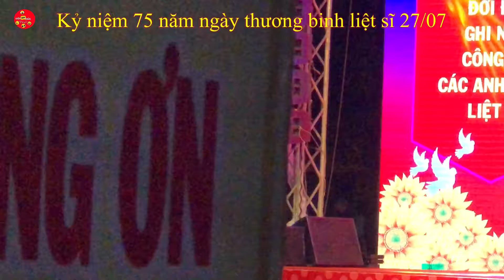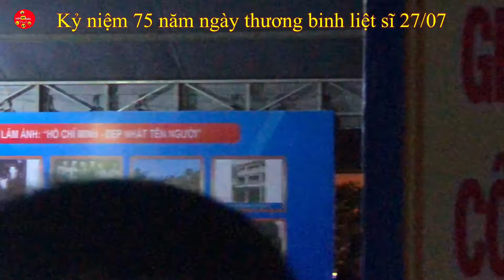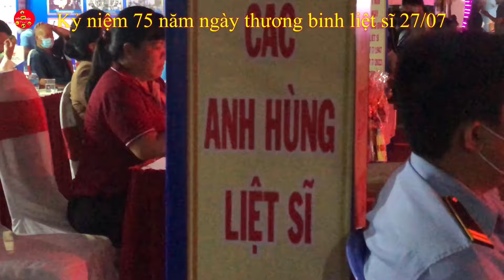Văn nghệ kỷ niệm 75 năm ngày thương binh liệt sĩ 27-07-2022 | Tí Tách TV.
Những từ khóa tìm kiếm nhiều nhất trên Google:
Tí tách TV, thương binh liệt sỹ, thuong binh liet si, thương binh liệt sỹ 27/7, thương binh, thuongbinh, 75 năm ngày thương binh liệt sỹ, tbls, văn nghệ, nhớ ơn các anh hùng liệt sỹ, 27-7, 27/7, 75 năm tbls